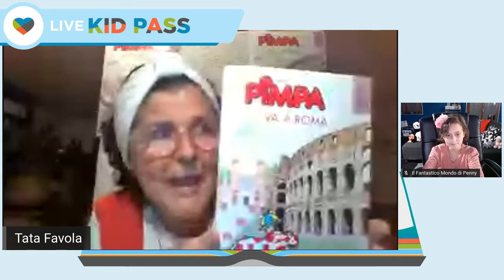Pimpa va a Roma, Tata Favola legge la guida della città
Benvenuti a Roma, città dei sette colli. Sulle rive del Tevere scorre lenta una storia senza tempo. Una luce incantata accarezza gli antichi monumenti e la simpatica voce dei romani rallegra la città. Pimpa, la cagnolina a pallini rossi disegnata da Altan, accompagna il bambino in una indimenticabile avventura tra monumenti e incontri speciali. A leggere questa guida edita da Franco Cosimo Panini sarà la dolce Tata Favola. E la giovanissima book blogger Penny seguirà la lettura intervenendo in diretta.